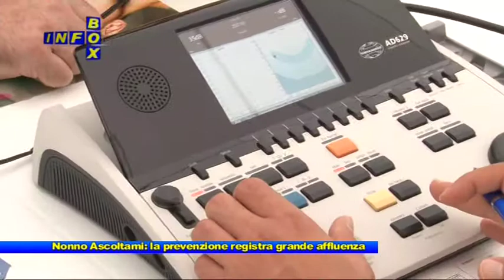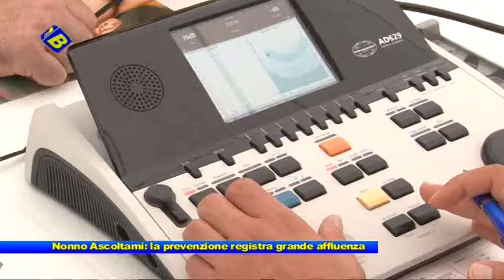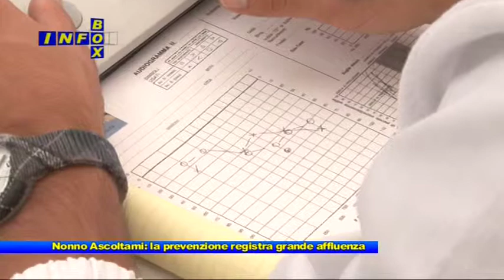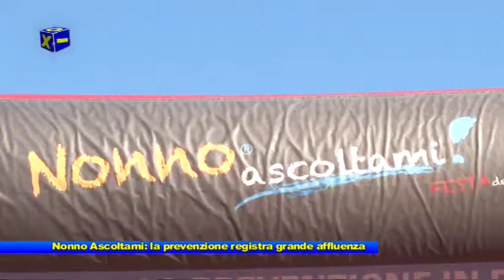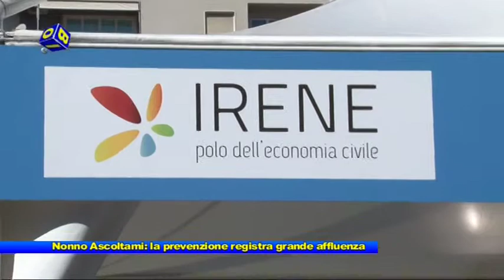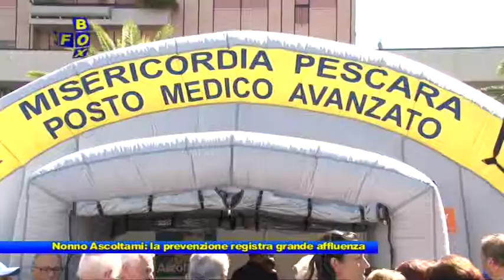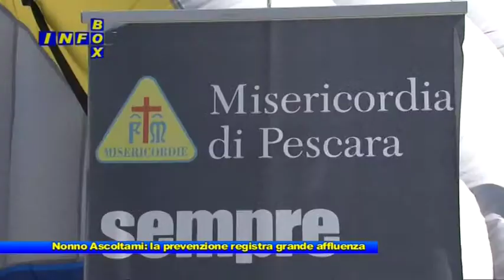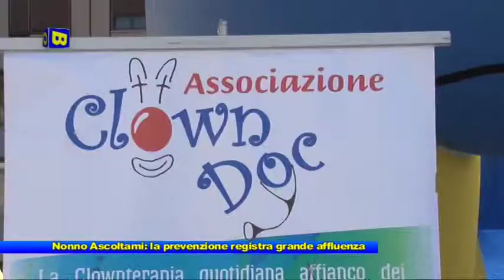Infobox: Nonno Ascoltami 2014